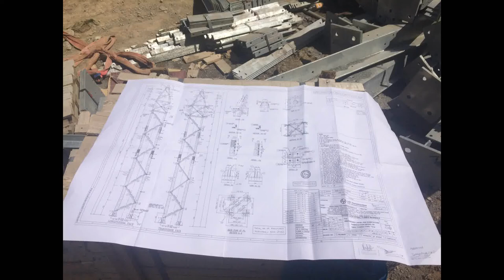Lahal Project||Steel Tower Erection (400/220/33kv Lahal) Project ||Himachal Pradesh|My World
Steel tower erection ceremony is held today at VILL.Lahal OF Himachal Pradesh.All the site members and Project Manager attended the cremony. A HPPTCL project is underaken by L&T.Name of this project is 400/220/33kv GIS .This site is situated in the Village Lahal, Tehsil Bharmour and district Chamba of Himachal Pradesh.The Power Transmission and Distribution business of LARSEN & TOUBRO has taken an order from the Himachal Pradesh Transmission Corporation Ltd (HPPTCL)for the design, engineering, supply and construction of a 400/220/33kv gas insulated switchgear. The project involves commissioning of 400kv and 220kv GIS switchgear, 220/400kv autotransformers, control relay panels, substation control system, fibre optic terminal equipment, auxiliary power system, construction of GIS and construction of the control room along with other associated civil works.